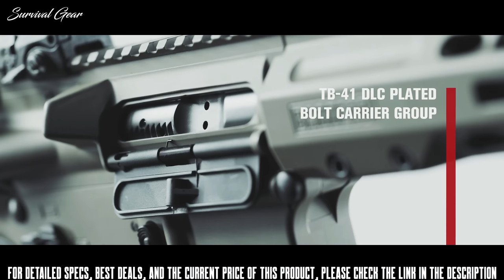TOP 5 BEST SEMI-AUTO RIFLES 2020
Are you looking for the best semi automatic rifles for self defense, home defense and survival of 2020? These are some of the best semi automatic rifles for self defense, home defense and survival we found so far:

✅1. Armalite M15 Competition
✅2. Daniel Defense DDM4A1
✅3. Barrett REC7 DI
✅4. Sig Sauer MCX Virtus Patrol
✅5.  Armalite AR-10 A2
Semi-automatic rifles are hallmarks of self-defense. However, when the safety of your loved ones is on the line, you don’t just want any generic assault rifle.
Semi-autos are unlike most self-defense pistols in that they are a proactive self-defense choice. While you may carry a pistol for self-defense outside of your home, a semi-automatic rifle is specially designed to take on hostile assailants. When the fight comes to your home, you need the most powerful and versatile weapon you can get.
They shoot much faster than hunting rifles and shotguns. When lives are on the line, this is an imperative feature, allowing you to put down threats before you or a loved one comes to harm.
Self-defense is not the only utility for semi-automatic rifles. Recreational target shooting and hunting are perfect activities for semi-auto utilization.
Regardless of what you think or how you feel about using semi-automatic guns, autoloaders and AR-style rifles are becoming more common in camps and virtually every major manufacturer is producing these guns in calibers heavy enough to drop deer, hogs and bears. Not to mention the fact that they're a blast on the range.
But finding the best semi auto rifle is not an easy task especially when you have hundreds of options.  You will be glad to hear that there are several high quality choices for you available on the marketplace, which each offer excellent performance, accuracy, durability, and reliability. Each of these choices certainly have their pros and cons, but they also each offer unique advantages.
So, whether you’re interested in purchasing your very first semi-auto rifle or you just want to add a new gun to your growing collection, we have just the ones for you.
semiautorifle bestrifles huntinggear survivalgear survival huntingr best semi auto rifle, best home defense rifle , best semi automatic rifles 2020, best semi auto rifles of all time, best rifle for survival, top 10 semi automatic rifles 2020, semi auto rifle review, 10 best semi auto rifles.